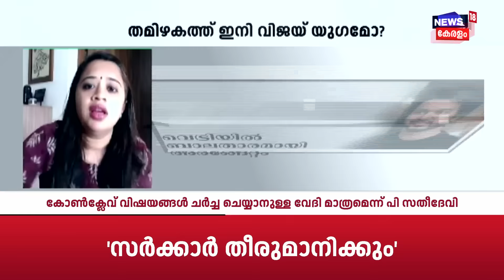Actor Vijay Unveils TVK Party Flag | തലൈവരാകാൻ ദളപതി | Tamizhaga Vetri Kazhagam Flag | Tamil Nadu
Actor Vijay Unveils TVK Party Flag : തമിഴക വെട്രി കഴകത്തിൻ്റെ പതാക പുറത്തിറക്കി നടന്‍ വിജയ്. ചെന്നൈ പനയൂരിലുള്ള പാർട്ടി ആസ്ഥാനത്ത് രാവിലെയാണ് വിജയ് പതാകയുയർത്തിയത്. ചുവപ്പും മഞ്ഞയുമാണ് പതാകയുടെ നിറം. വാകപ്പൂവിന് ഇരുവശത്തായി രണ്ട് ആനകൾ നിൽക്കുന്ന ചിഹ്നവും പതാകയിലുണ്ട്. 30 അടിയിലധികം ഉയരമുള്ള കൊടിമരത്തിൽ വിജയ്, പാർട്ടി പതാക ഉയർത്തി. ജാതിയുടെയും മതത്തിന്റെയും ലിംഗത്തിന്റെയും പേരിലുള്ള വ്യത്യാസങ്ങൾ താൻ ഇല്ലാതാക്കുമെന്ന് വിജയ് പറഞ്ഞു. പ്രതിനിധികൾ ചടങ്ങിൽ പാർട്ടി പ്രതിജ്ഞ ചൊല്ലി.

Actor Vijay released the flag of Tamizhaga Vetri Kazhagam. Vijay hoisted the flag in the morning at the party headquarters in Panayur, Chennai. The two-coloured maroon and yellow flag has elephants on both sides and a peacock surrounded by stars at the centre. Vijay hoisted the party flag on a flagpole over 30 feet tall. Vijay said that he will eliminate differences based on caste, religion and gender. The delegates recited the party pledge at the function.